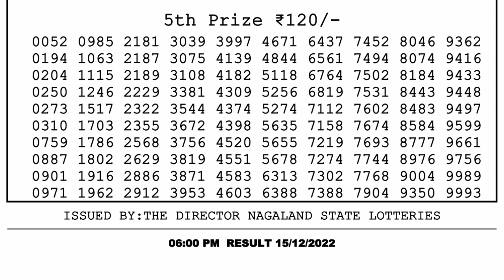Dear Lottery Sambad 6pm today 15.12.22 Nagaland State Lottery Result